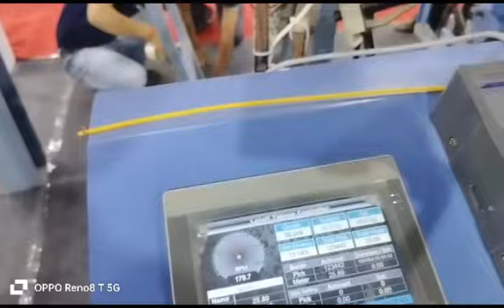How to make Saree and Dupatta on rapier loom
Rapier loom is a versatile loom known to weave all types of yarn and fabrics like nylon , viscose , cotton , polyester . The combination can be used to make garments , saree , furnishing , home textiles , shawls etc